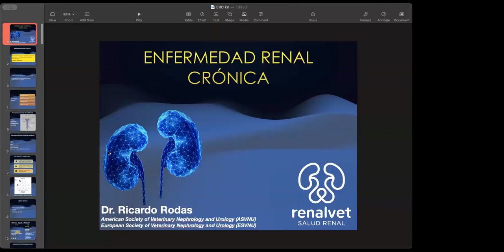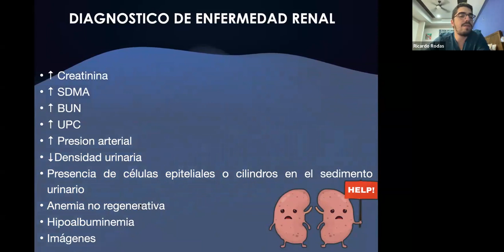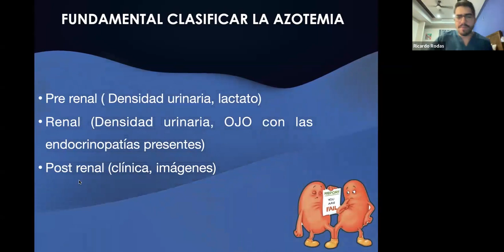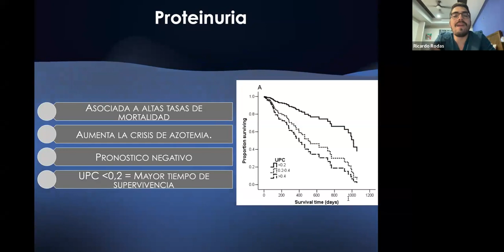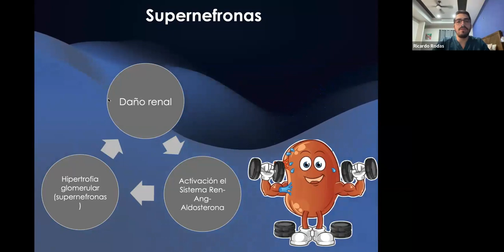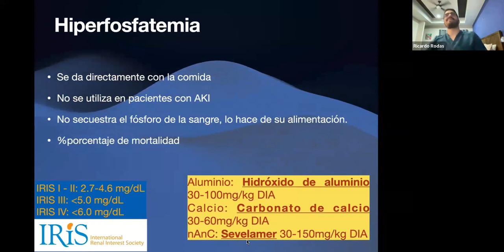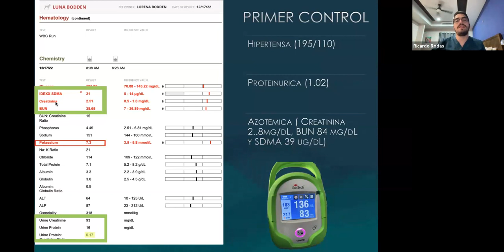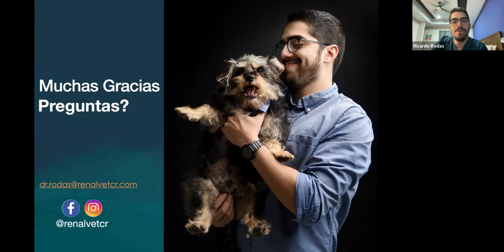Charla: Enfermedad Renal Crónica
Charlista: Dr. Ricardo Rodas
Organizado por: Filial Caribe Sur
27 de octubre del 2023